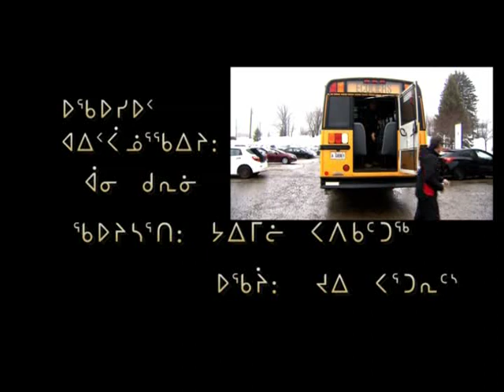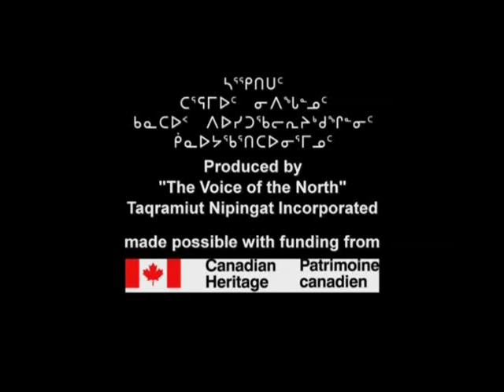Natturaliit- Part 2